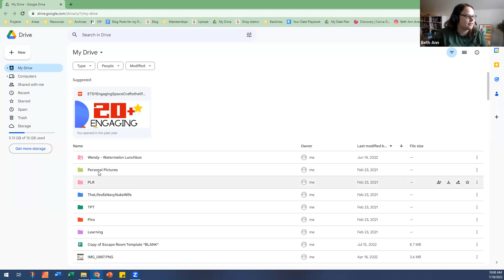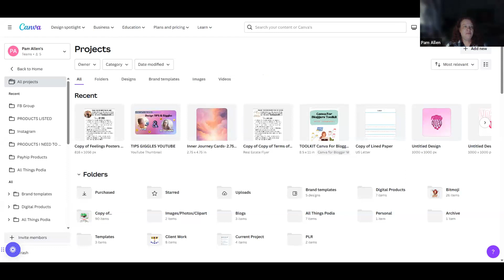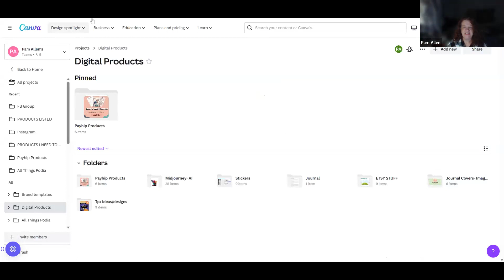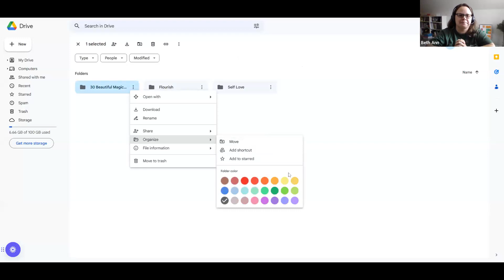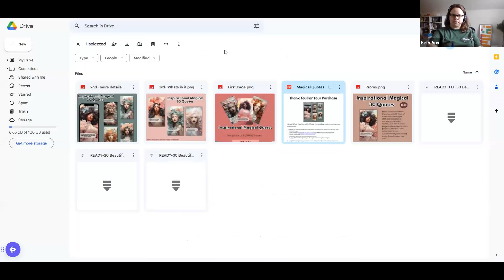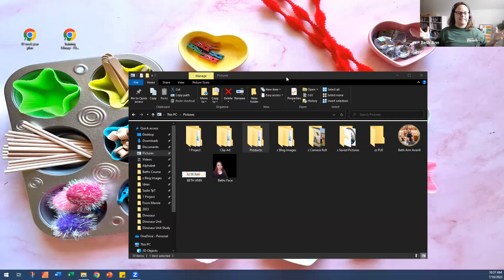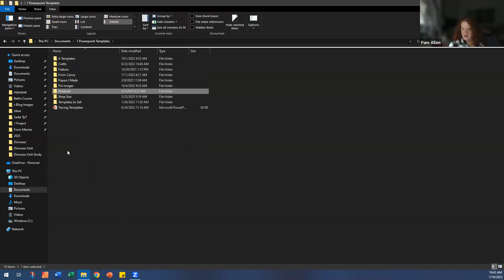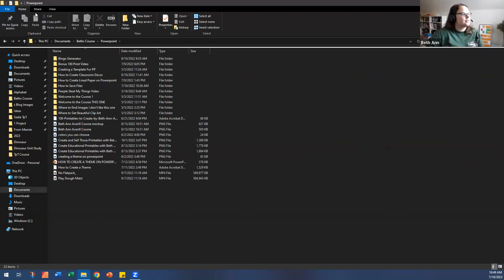Digital Tips and Giggles with Beth Ann and Pam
Welcome to the second episode of The Design Tips & Giggles Show, where we share valuable insights to enhance your design workflow! In this episode, we delve into the topic of efficient file storage strategies that can help you stay organized and boost your productivity. If you're tired of searching through endless folders and files, this video is for you!

Join us as we explore three key tips to optimize your file storage process. First, we'll show you how to utilize Canva's folder feature effectively. You can easily locate your projects, client work, and specific design themes by categorizing and organizing your design files. We'll also demonstrate how to create a dedicated folder for your Payhip product, ensuring all related assets are neatly stored in one place.

Next, we'll dive into the world of Google Drive and reveal how it can be a game-changer for your PDF storage. Learn how to create a designated folder for all your PDF files, whether it's eBooks, printable resources, or important documents. We'll guide you on naming conventions and best practices to keep your PDFs organized and easily accessible.

Lastly, we'll emphasize the power of naming your files. Discover the benefits of adopting a consistent and descriptive naming system for your designs and documents. We'll share valuable tips on including relevant details like project names, dates, versions, and keywords. With the right file names, you'll be able to locate specific files quickly and efficiently.

By implementing these efficient file storage techniques, you can streamline your design workflow, save time, and eliminate the frustration of file clutter.

For a more personalized experience, check out our affordable memberships for in-depth training and support.

Beth Ann's membership, Tutorial Vault offers access to PowerPoint and TeachersPayTeachers resources.

Pam's membership, The Canva Clubhouse is designed for creators who want to enhance their Canva skills.

Thank you for joining us. We look forward to sharing our expertise with you.